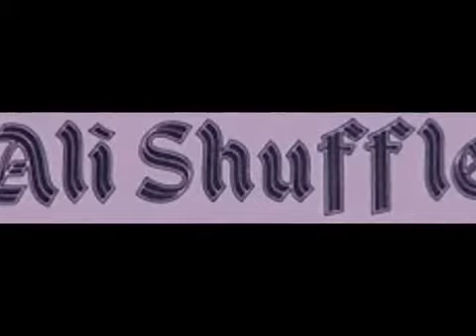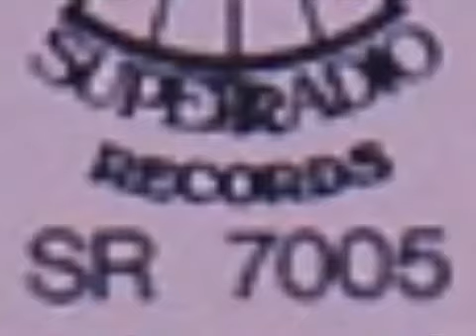Camaro´s Gang - Ali shuffle 1982